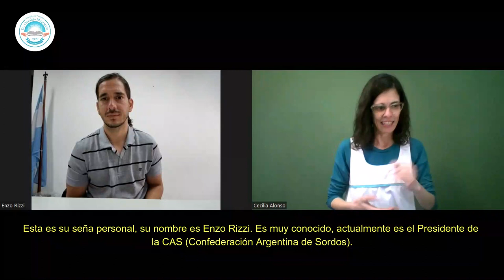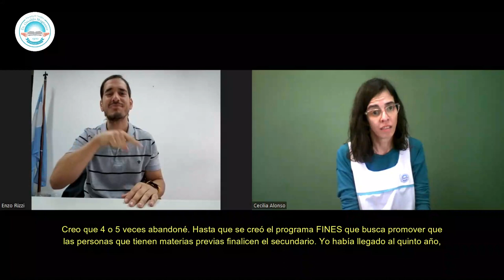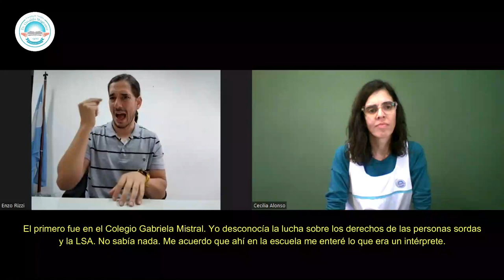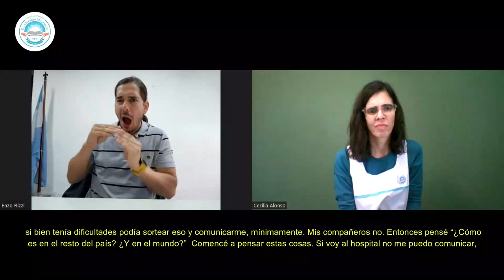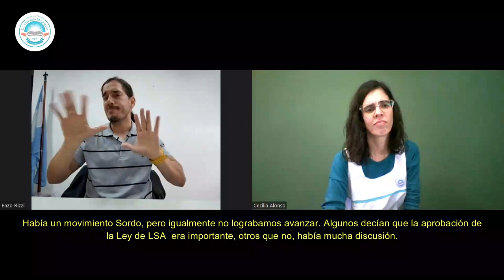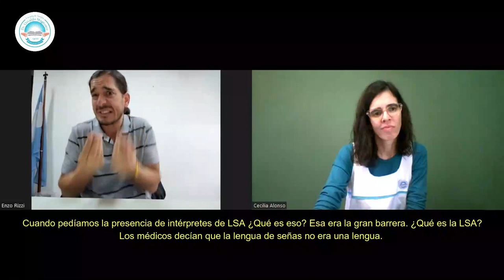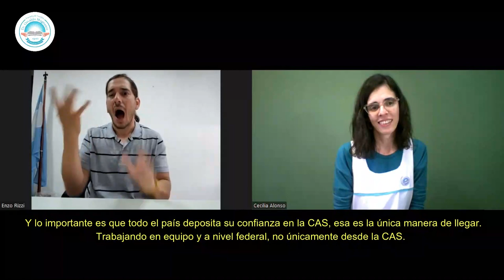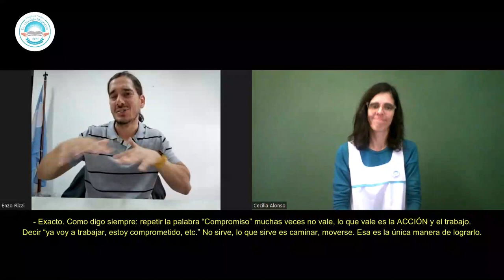Enzo Rizzi, presidente de la CAS, nos cuenta sobre su vida. Entrevista realizada en agosto de 2023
Enzo Rizzi, presidente de la Confederación Argentina de Sordos, nos cuenta sobre su vida. Entrevista realizada en agosto de 2023.